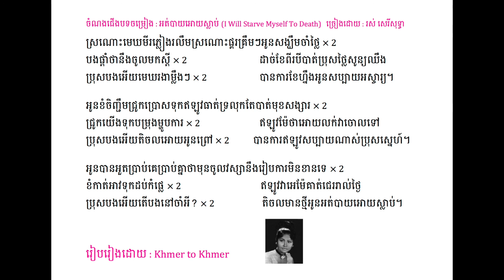Ros Sereysothea - I Will Starve Myself To Death - Lyric - អត់បាយអោយស្លាប់ - រស់ សេរីសុទ្ធា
អរគុណដែលបានគាំទ្រ
Thank you for your support
Huy Meas - ហួយ មាស - Unique Child - Lyric